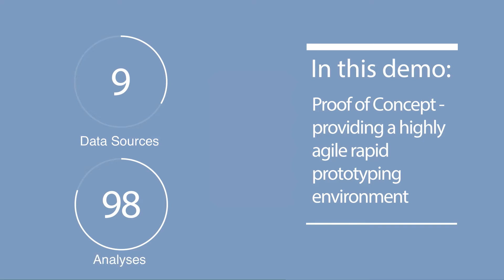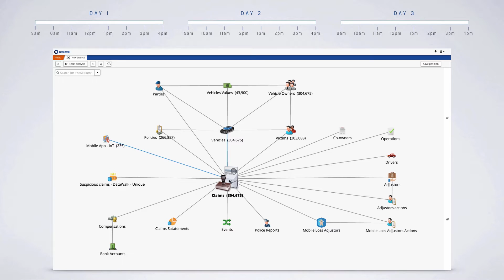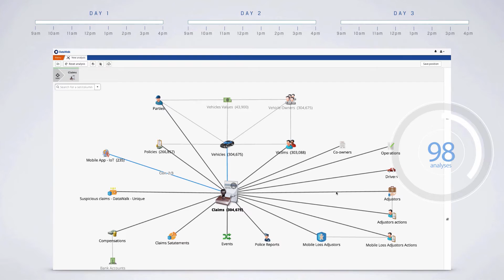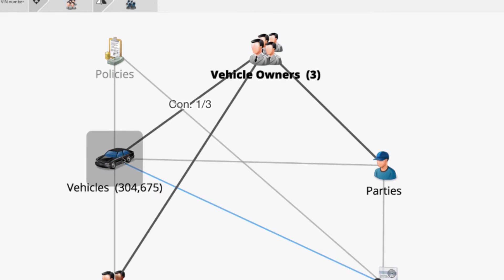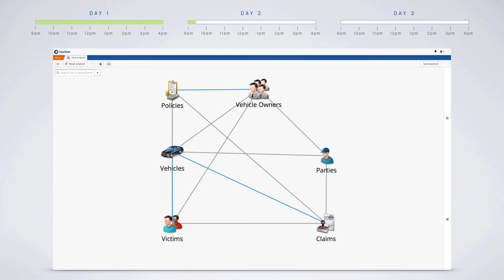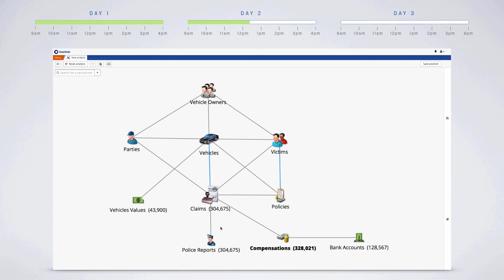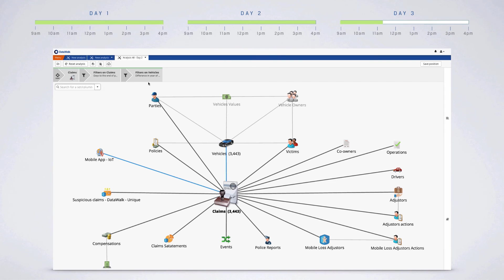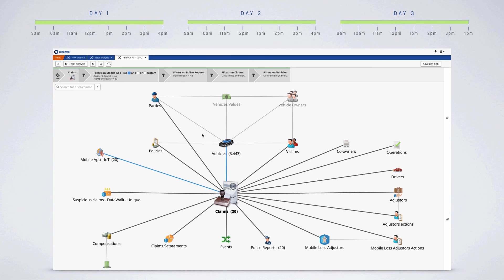DataWalk | Fast Testing of Fraud Schemes and Scenarios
In this video, you'll see how the DataWalk graph analytics platform can be used to detect and investigate fraud schemes and scenarios. The demo presents highlights of a proof of concept (POC) engagement in which DataWalk was used to provide a highly agile, rapid prototyping environment. The engagement customer was very sophisticated and already had a full set of advanced tools, but they had an issue in that they wanted to test various fraud schemes and scenarios across many datasets, which was otherwise impractical with their current tools. DataWalk software was used to quickly test the hypotheses.

To learn more about DataWalk's capabilities in testing fraud schemes and scenarios,